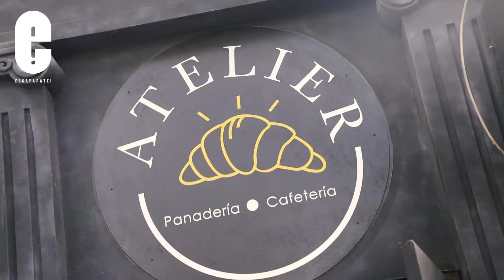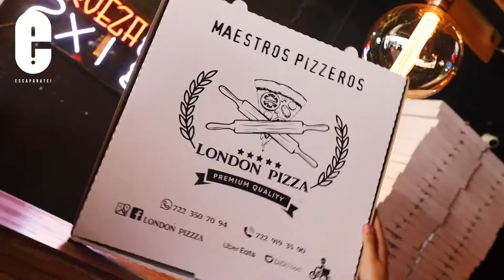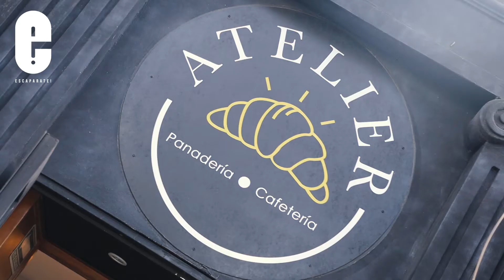Pizzas por menos de $40 la rebanada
Que si un día andas por Los Portales y traes antojo, o que si vas a la chamba y tienes que comer algo antes… No importa el momento, sabemos que la pizza es una comida muuuy práctica, versátil y deliciosa.